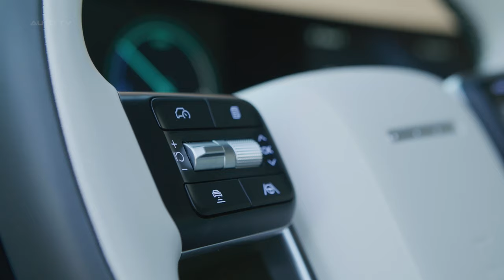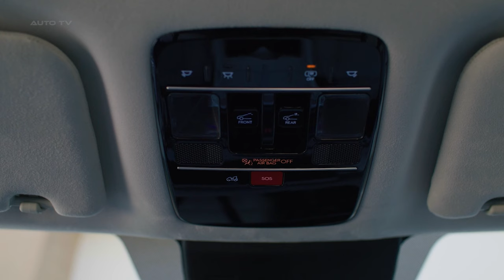All NEW Hyundai SANTA FE 2024 Calligraphy - REVEALED Driving, interior & exterior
The 2024 Hyundai Santa Fe marks a dramatic departure from its predecessor, adopting a boxy, rugged design language that gives it a more adventuresome spirit. This third-generation Santa Fe stretches its wheelbase by 2.6 inches while reducing front overhang, allowing for a more balanced and athletic stance. The exterior styling takes inspiration from the new Hyundai Tucson, with a similarly bold front fascia dominated by T-shaped LED daytime running lights. However, the Santa Fe differentiation comes from its more upright greenhouse and pronounced fender flares that give it a tougher, off-road vibe.

Complementing the rugged looks is increased functionality, like integrated roof rails designed to accommodate rooftop tents, as well as a wider rear tailgate opening to handle bulkier gear for weekend getaways. It seems Hyundai wants the Santa Fe to appeal to young, active families looking to use their SUV for more than just school runs and shopping trips.

Motivation comes from an available turbocharged 2.5-liter inline-four, replacing the old naturally aspirated 2.5-liter base engine. Output is a stout 277 horsepower and 311 lb-ft of torque, gains of 86 hp and 51 lb-ft over the outgoing model. This powerplant is mated to a new 8-speed dual-clutch automatic transmission. While we've yet to test its real-world performance, the powertrain specs are promising, suggesting the Santa Fe will deliver satisfying acceleration whether driving around town or merging onto highways.

Early impressions of the driving dynamics point to a relaxing, comfortable ride with secure handling when pushed harder through corners. Don't expect the agility of a sport sedan, but the Santa Fe finds a good balance between family hauler and driver's SUV. The available HTRAC all-wheel drive system provides peace of mind in slippery conditions. Fuel economy estimates are yet to be released, but expect a slight improvement over the current front-wheel drive model's 22 mpg city / 29 mpg highway.

Moving inside, the interior takes on a different personality from the exterior. Instead of rugged and boxy, the design motif is sleek and driver-focused. Horizontal lines and uncluttered surfaces give a spacious, airy feel. Like the Tucson, the Santa Fe sports a connected dual-screen display panel, with a 12.3-inch digital gauge cluster and a 12.3-inch touchscreen angled towards the driver. Knurled metal knobs for core functions like volume and tuning provide tactile feedback amidst the high-tech displays.

Both rows of seating get the full treatment, with available heated and ventilated front seats, heating for the 2nd row, and optional captain's chairs offering first-class comfort. Even 3rd row passengers aren't neglected, with dedicated climate vents and cupholders keeping minivan-esque comfort levels.

On the tech front, wireless Apple CarPlay/Android Auto integration features prominently, as do multiple USB charge ports, an available head-up display, and an optional top-down parking camera view to make maneuvering in tight spaces less stressful. Driver assistance systems include forward collision warning, lane keeping assist, rear cross-traffic alert, and more.

With passenger and cargo room a priority, the Santa Fe impresses with 42.6 inches of 2nd row legroom and 18.4 cubic feet behind its power-folding 3rd row. Seats tuck neatly into the floor when not in use, and sliding 2nd row seats allow flexible configurations. Thoughtful interior storage solutions abound, like an under-floor rear cargo area perfect for hiding valuables.